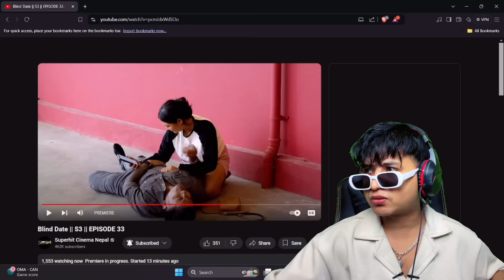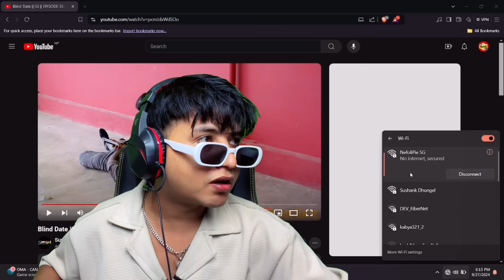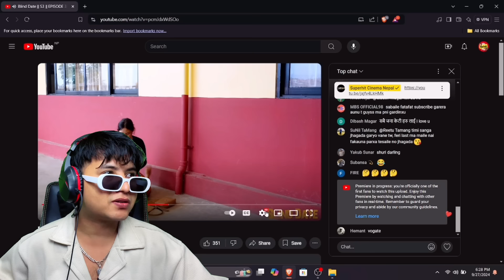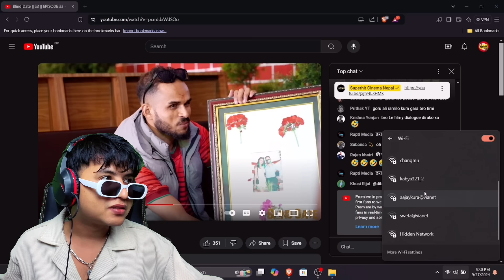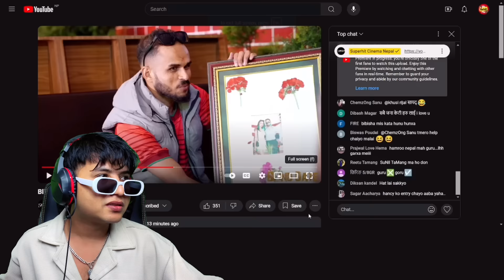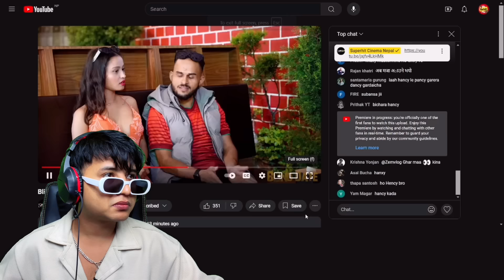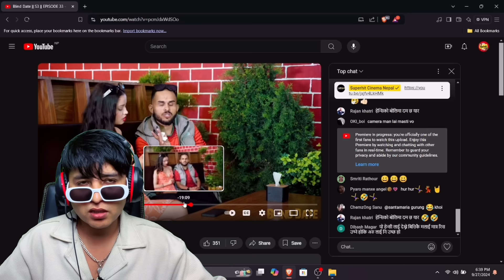Blind Date Season 3 Episode 33 | NefoliPie Reaction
Blind Date Season 3 Episode 33 NefoliPie Reaction Of a show by @superhitcinemanepal